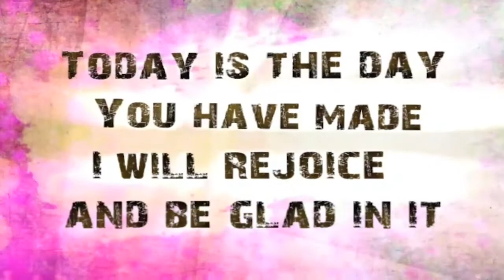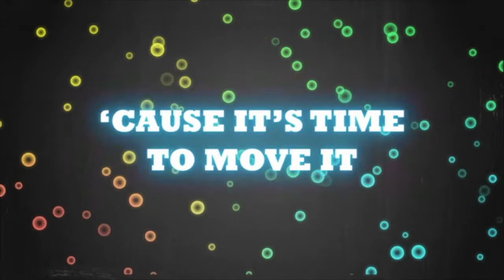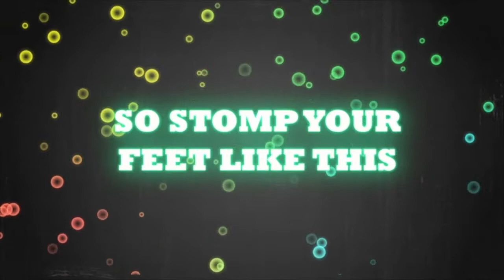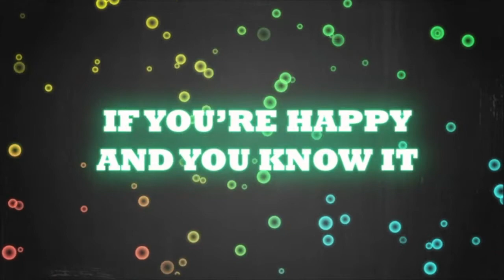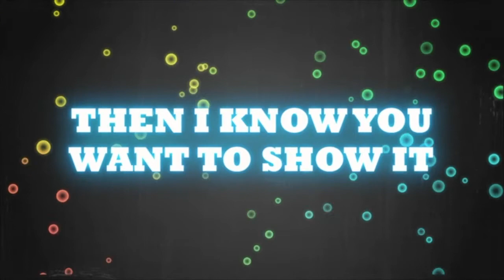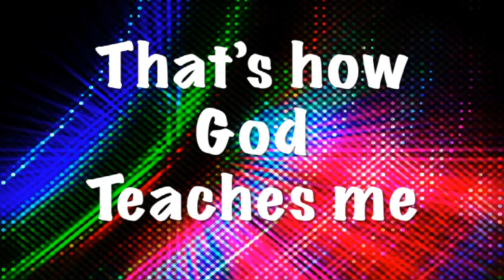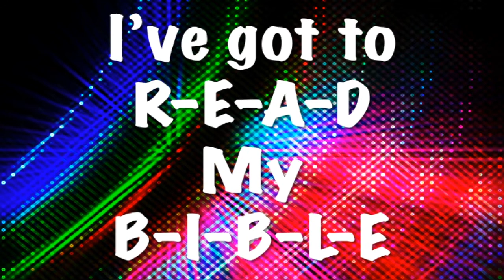May 30 - Pres Worship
Hey 2-6 Year Olds!  After you do Worship & the Bible lesson, download the activities and work together with your family to complete them.